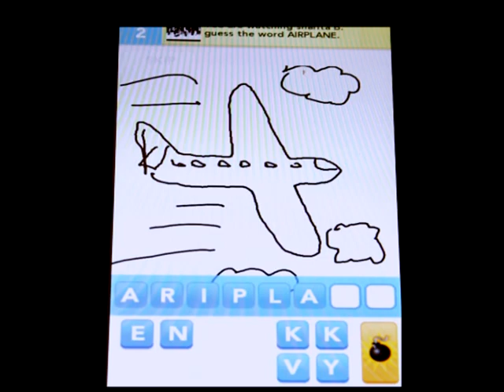Proof that our schools need more funding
Draw Something FAIL